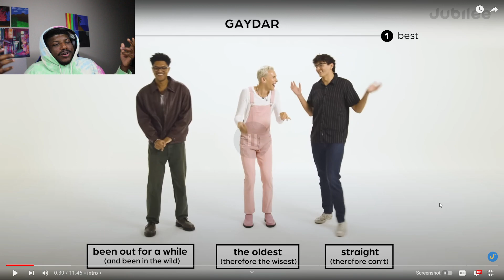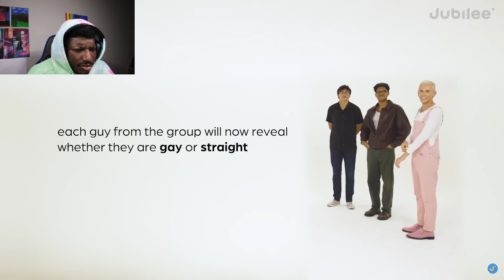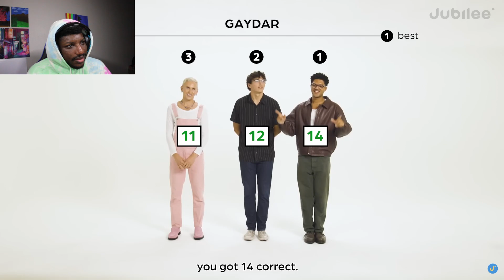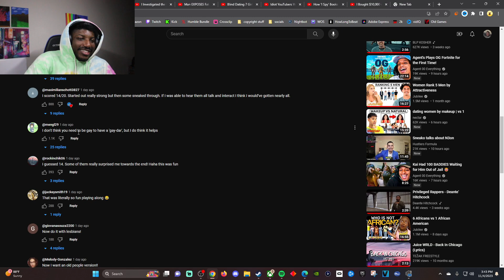testing my gaydar